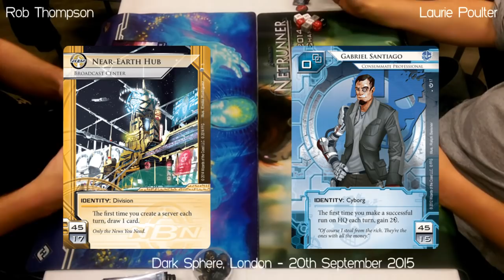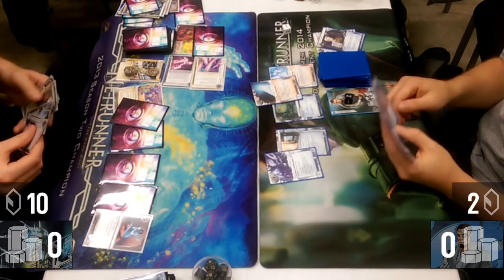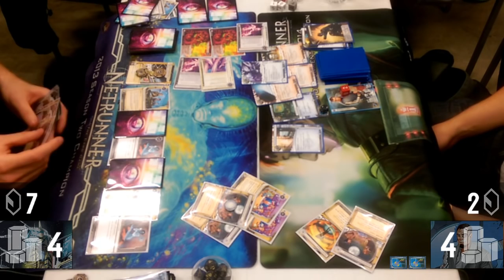[BABW Finals] Elim Rd 1: NEH (Rob Thompson) vs Gabe (Laurie Poulter)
In the first round of elims, Rob "Mendax" Thompson's NEH faces Laurie Poulter's Gabe. Johno and James are on the mic.

BABW Finals - Elim Round 1
5th September 2015
At Dark Sphere, London